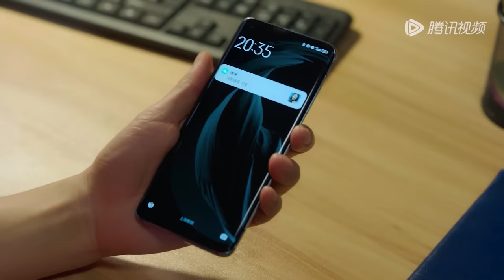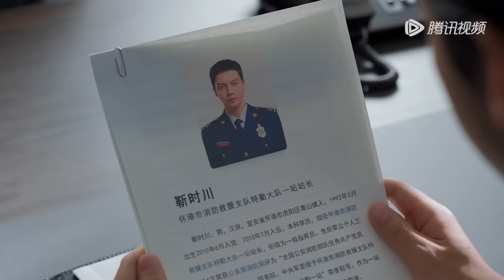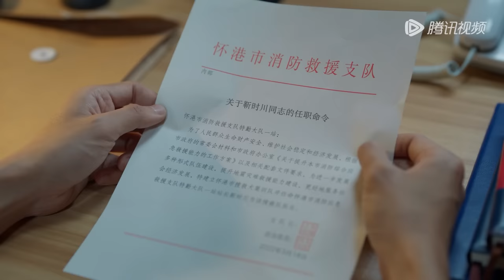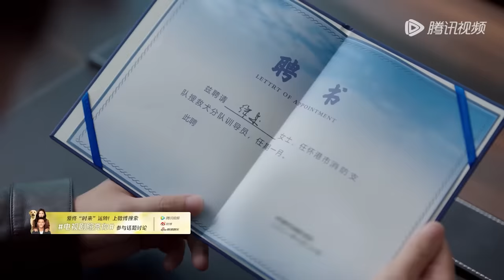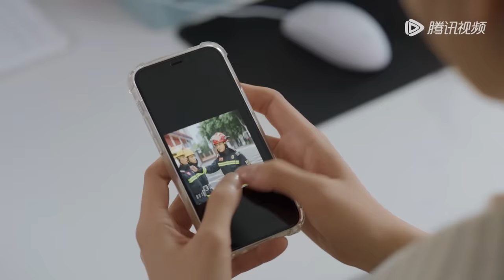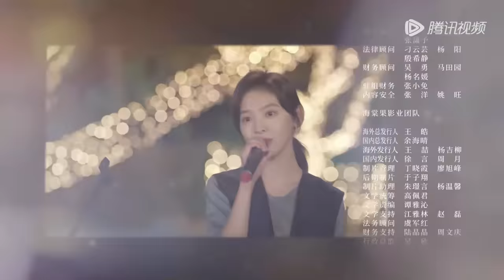ENG SUB【照亮你 A Date With The Future】EP06 靳时川决然拒绝感情，徐来调整追求攻略（陈伟霆、章若楠）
❗正片完整版屏蔽以下地区：
印度尼西亚, 新加坡, 日本, 柬埔寨, 韩国, 泰国, 菲律宾, 越南, 马来西亚, 阿语地区

00:00 Download "WeTV/Tencent Video (for The US)" APP Watch More Episodes
01:00 Join Membership Watch Full in Advance